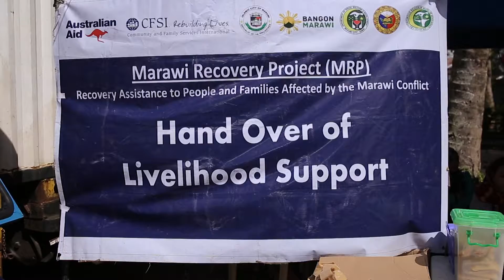Ikalimang Kawiyagan ng TFBM dinagsa pa rin ng mga tulong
Sa ika-limang pagkakataon, muling ginanap ang Kawiyagan para sa mga IDP ng Marawi kung saan ay muling dumagsa ang mga tulong mula sa ibat-ibang ahensya at organisasyon.